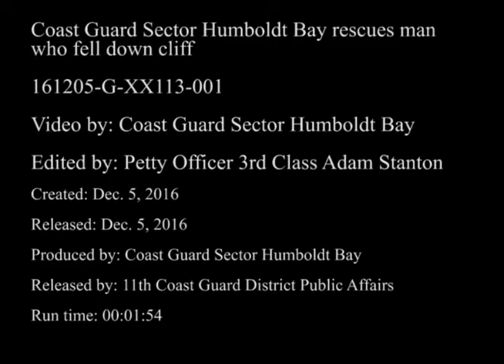CALIFORNIA: 12-5-16. Coast Guard Helicopter Rescued Injured Man Fell Off Beach Cliff.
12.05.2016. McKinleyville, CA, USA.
The Coast Guard rescued a man who fell from a beach side bluff in vicinity of Trinidad California on December 5, 2016. The survivor was then hoisted from the base of the cliff and transported to a local hospital where he was treated for injuries.

(Video by Petty Officer 3rd Class Adam Stanton ).